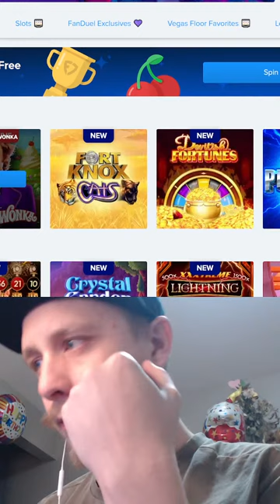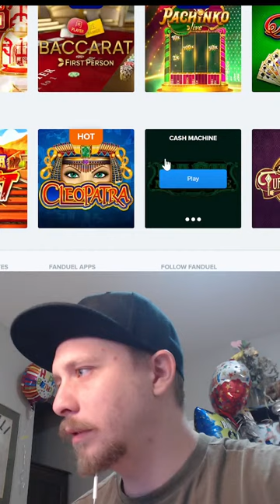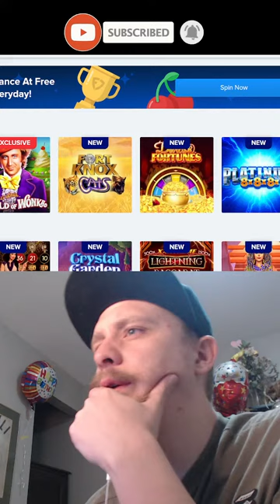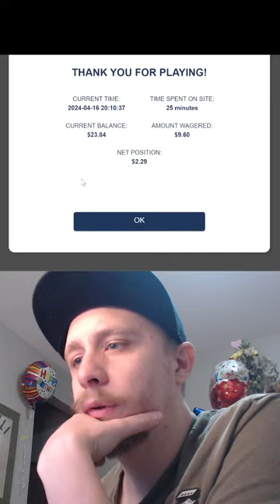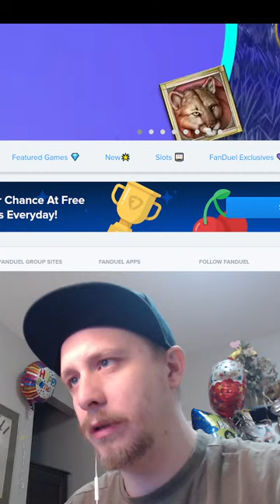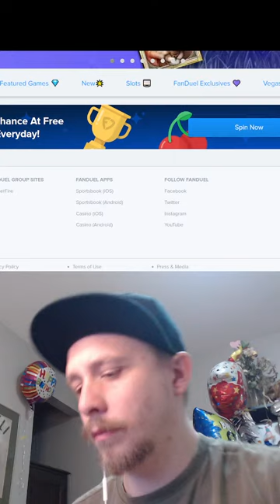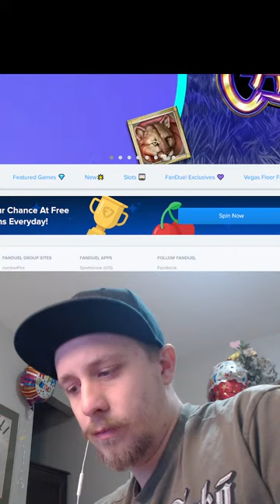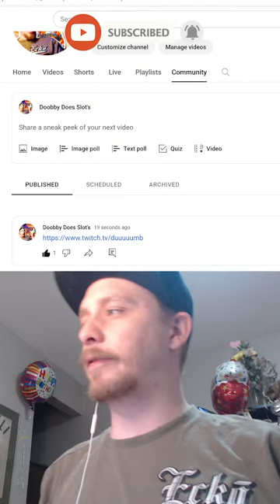Slots! Casino! Bonus's! Money! Gambling! Winning! Giveaway! Real! Slot Machines! Betting!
Hey Im Doobby welcome along to a wild slot ride! Chasing penny bonus's and the chance to win huge!

Enjoying the stream & want to support!? Maybe see bigger bets? ;) This is the best option

Doobby Dollars:

Are earned by subscribers for watching the stream and being active in chat, You earn 1 per minute and can choose to gamble them or horde them until they can be redeemed at 500 subscribers.

Stream Gambling Commands!

!points (See how many dabs you have)
!8ball {Question} (Ask the 8ball a question)
!gamble # of points (Gamble a minimum of 10 points)
!slots # of points (Gamble a Minimum of 10 points)

Casino's Profit History:

!Betrivers
!MGM
!Party
!OLG
!Wildz
!Profitoverall